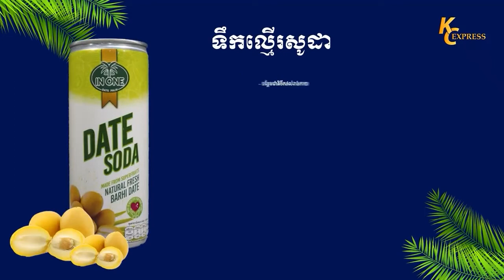មេឈ្មួញឈើខុសច្បាប់ល្បីល្បាញឈ្មោះ ជិន អូន បន្តផ្ដល់លុយឲ្យឈ្មោះ សាក់ សិច និងមេការសំខាន់ៗច្រើននាក់ទៀត